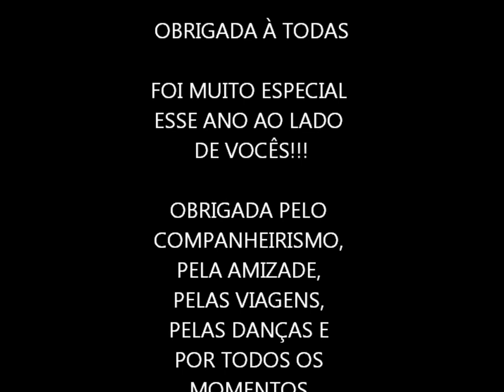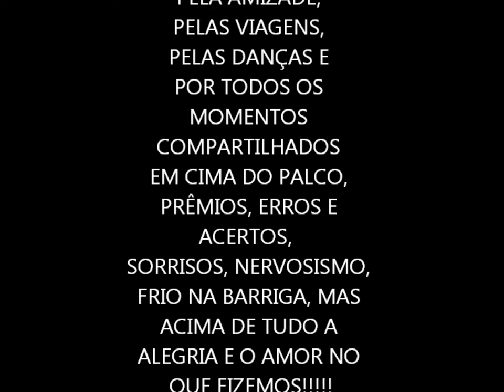Cia Ayuni 2015